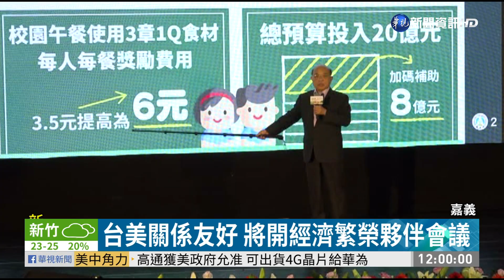牛肉麵爭議燒不停 蘇貞昌向全民致歉｜華視新聞 20201114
行政院發言人丁怡銘，點名冠軍牛肉麵店用萊劑美牛，風波延燒，行政院長蘇貞昌帶著丁怡銘登門，多次向店家和民眾表達歉意。今(14)日上午他南下嘉義縣，出席午餐全面採用國產食材宣示儀式，再次向全國民眾道歉，表示會虛心檢討改正，對於未來的台美關係，也發表看法。